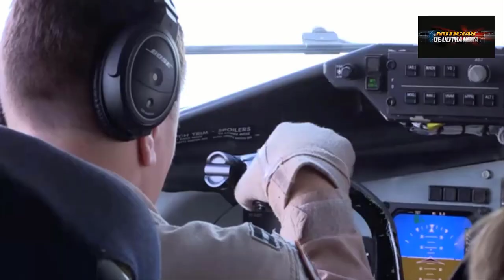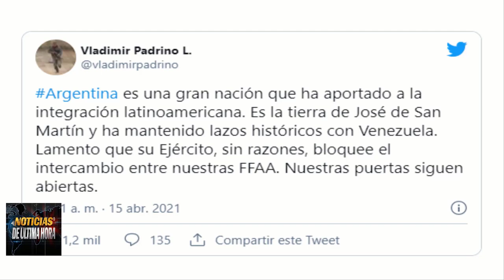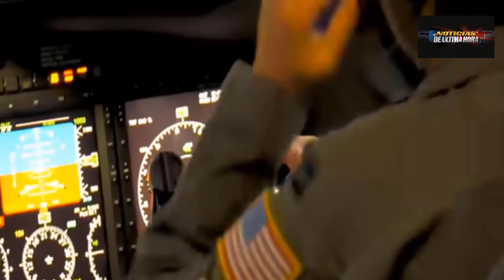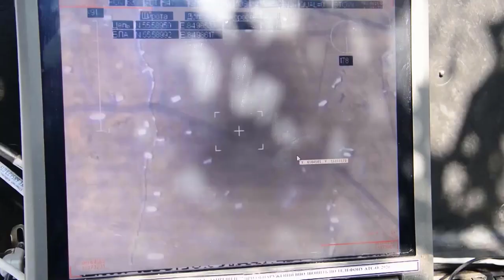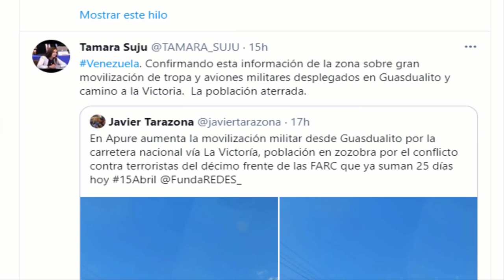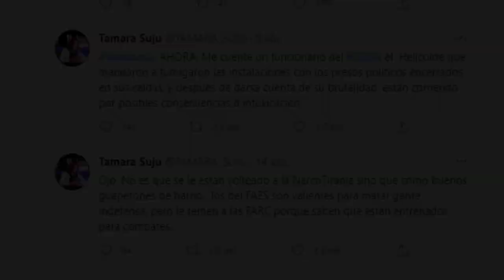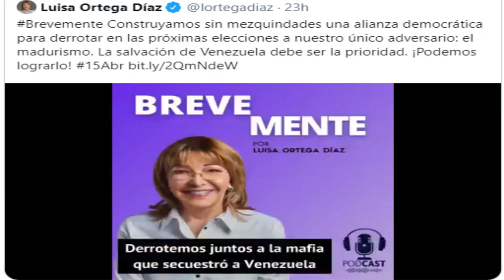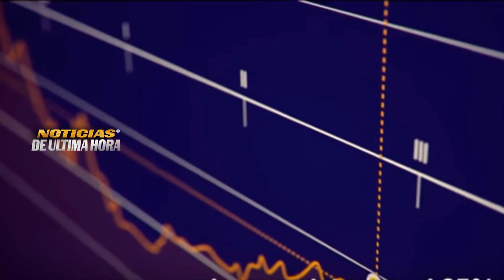Todos contra Nicolas